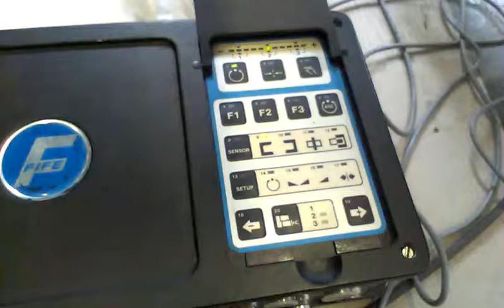Servo control center CDP-01-M. Actuator works.